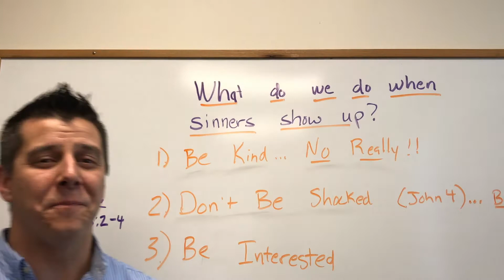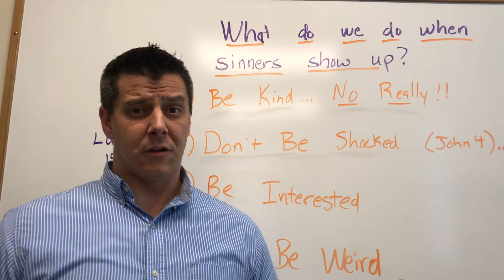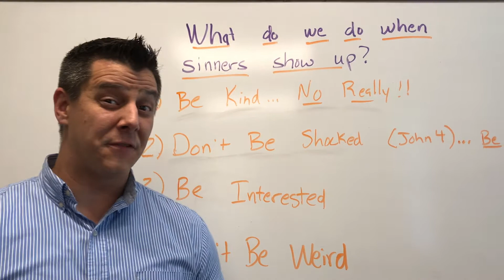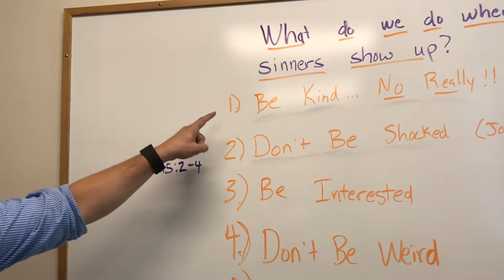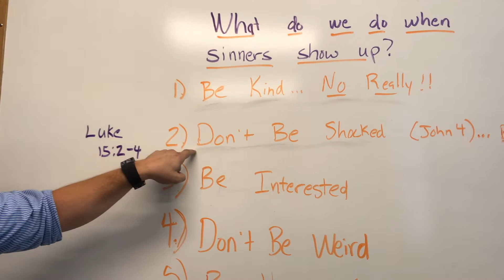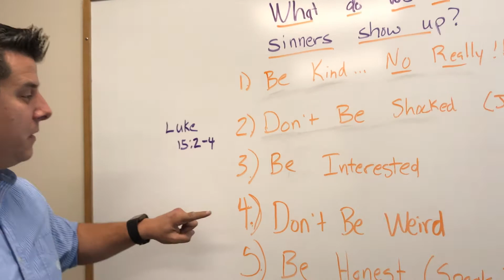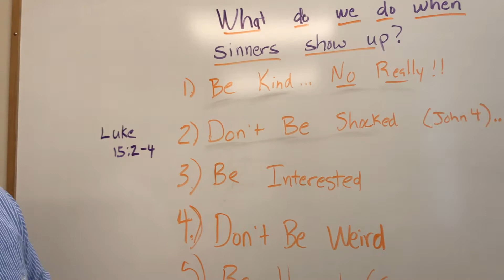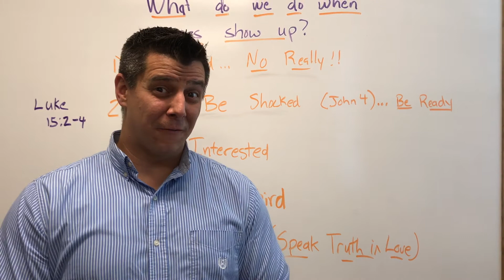When Sinners Show Up